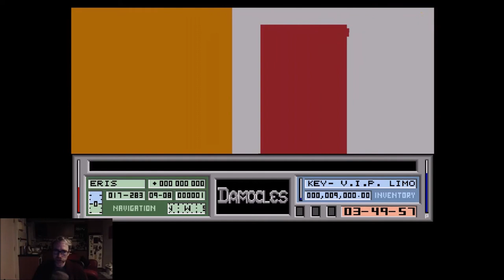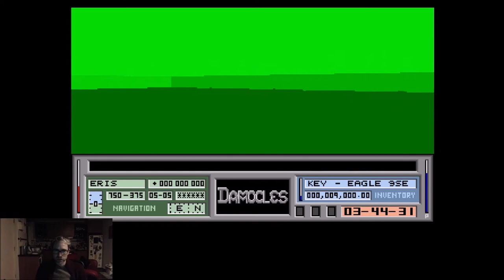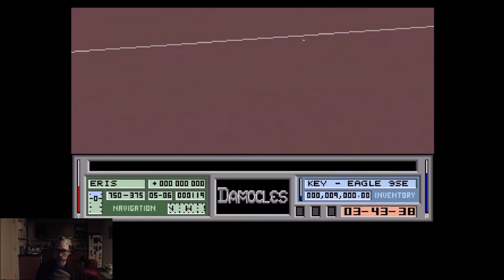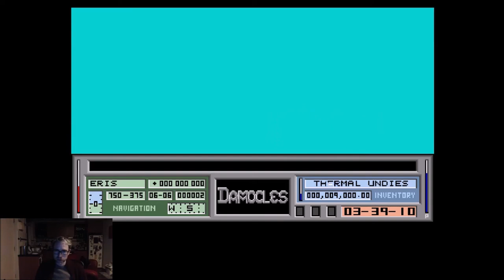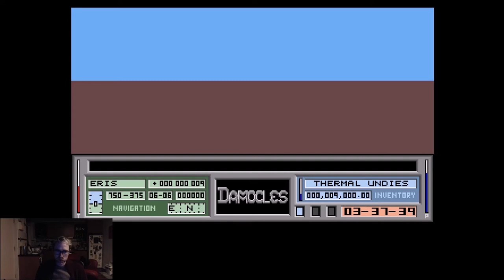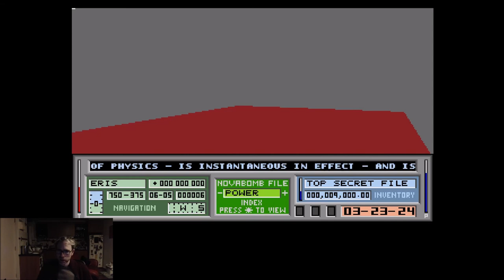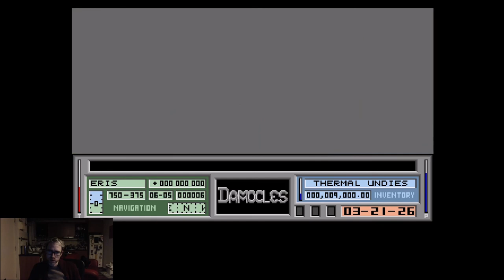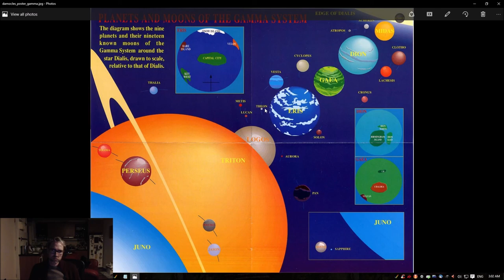Let's Play Damocles (Amiga)